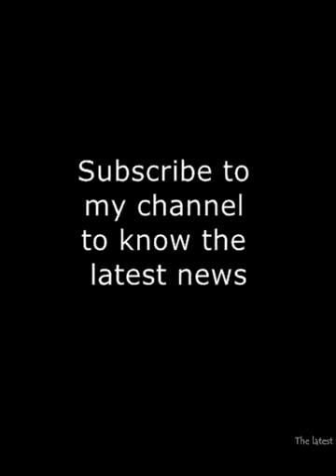Massive t Rex skull dug up in Montana